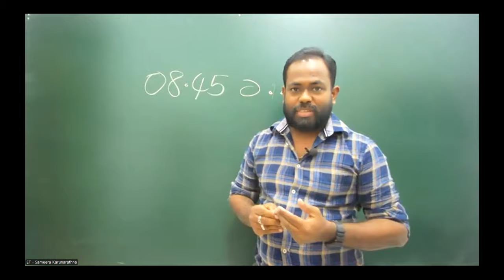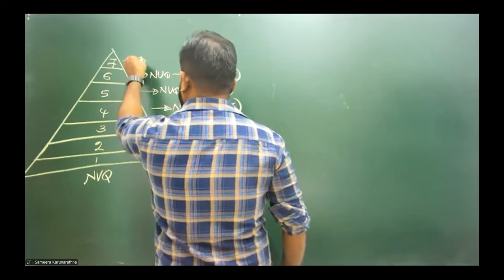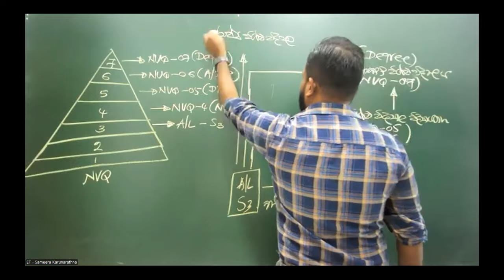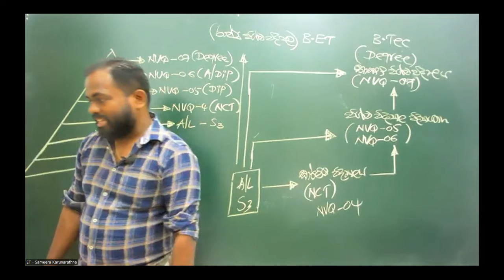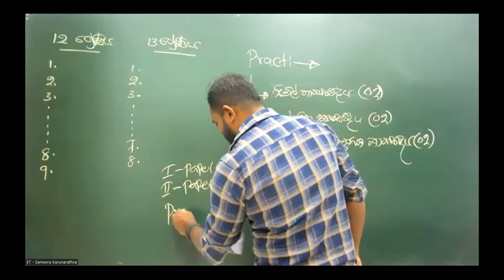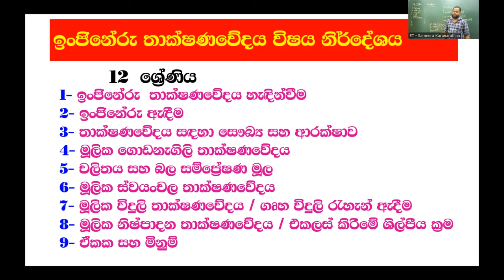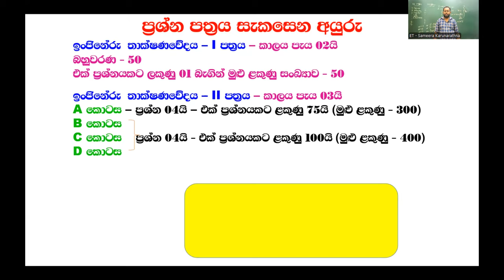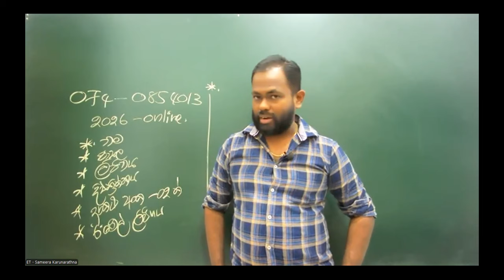2026 ET - Online පංතිය (ආරම්භක දේශනය)